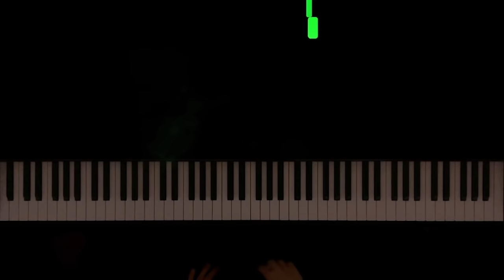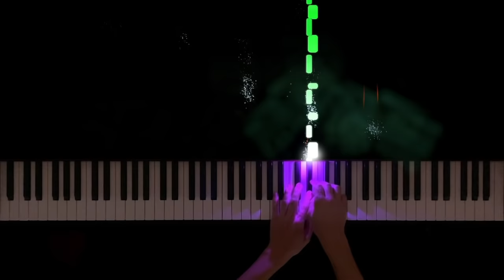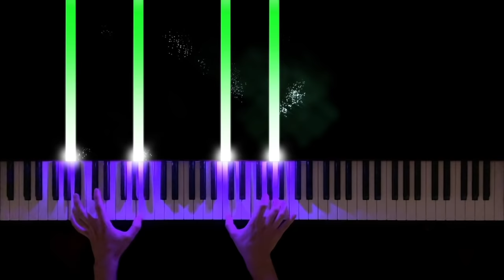Ludwig Van Beethoven - Bagatelle No. 25 In A Minor (Für Elise)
Ludwig Van Beethoven - Bagatelle No. 25 in A minor (WoO 59). This piece is often known as Für Elise and is a stunningly beautiful work. I hope you enjoy my performance of it.

~ Jonathan